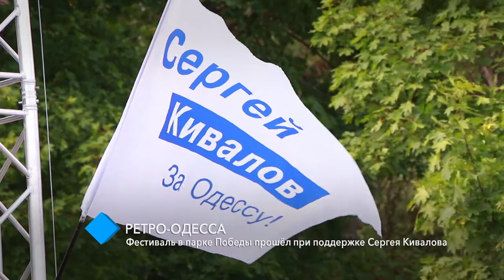Ретро-Одесса: в парке Победы прошел винтажный фестиваль